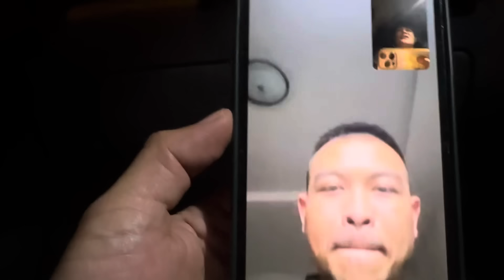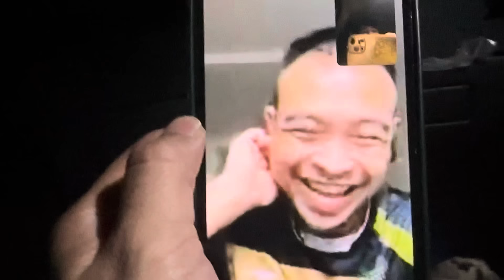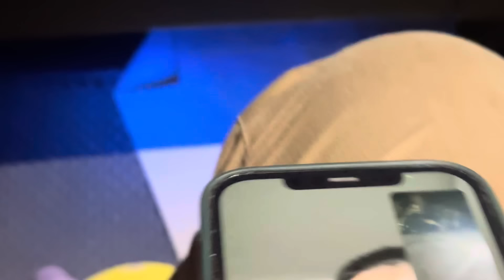ยอมทิ้งเมีย.. ออกจากงาน เพื่อมาลุยกับบอสโจ โอโหว!!! ทีมงาน ขอบตาดำ มาเเล้วๆๆๆๆ